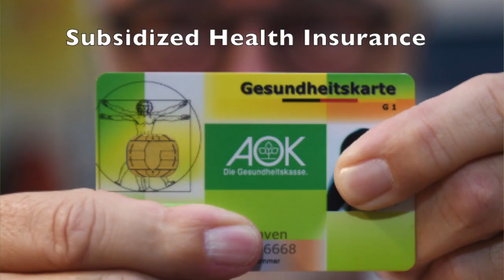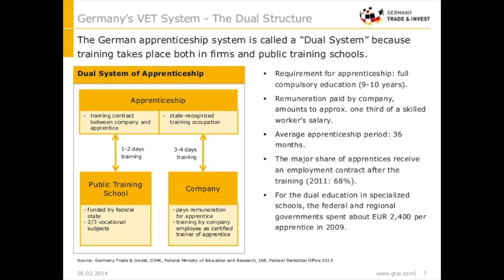USA vs Germany Part 2: Which country offers a better life?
I used to live in New York, and now I live in Germany. People ask: What are the advantages and disadvantages of living in USA vs. Germany?

Topics:

1. working
2. University Admissions
3. Music and Culture
4. Nature
5. How has the US changed?
6. Political divisiveness
Better in Germany:
7. Subsidized Health Insurance
8. (Almost) free University
9. Paid Job Training
10. The food
11- Historical Sights
12. Better Educated Population
13. Safer Streets
14. Public Transit
15. Bike Paths
16. Social Safety Net
17. Multi-Party Political System
18. Better Policing
19. The WORST THINGS about Germany